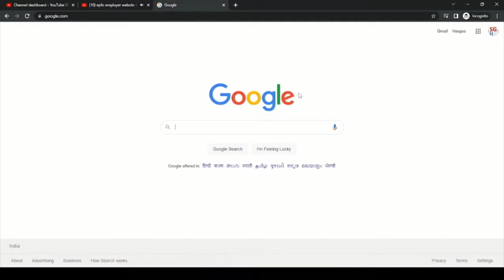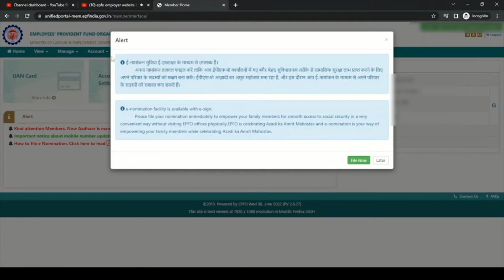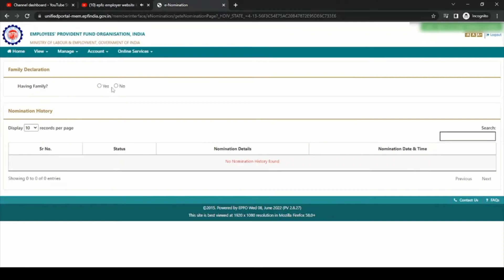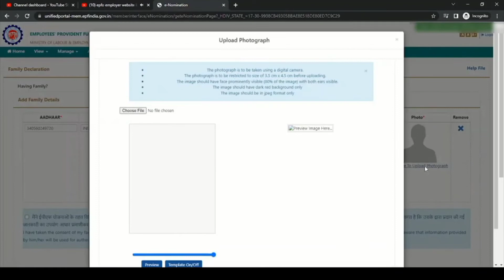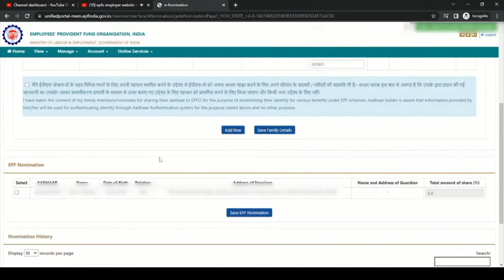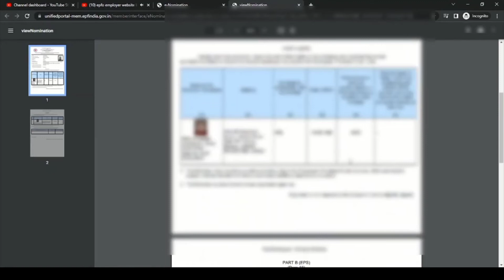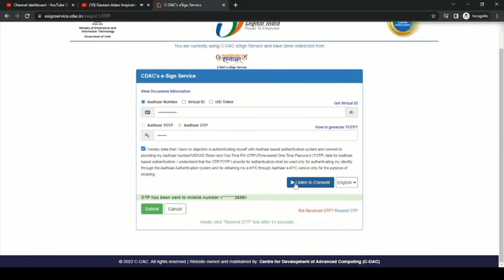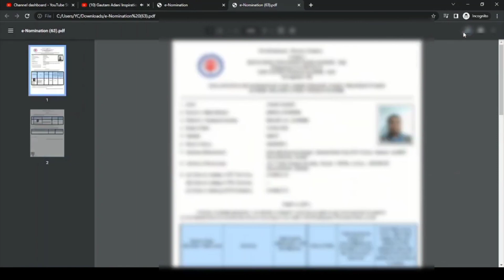e nomination in epf online | e nomination kaise kare 2022 | e nomine in pf | Tutorial - 8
pf e nomination process hindi | pf e sign kaise kare | pf e nomination form online | Tutorial - 8

🛒 Best Deals and Offers for You on Amazon

My Setup to Make Videos for You:
My Camera
My Microphone
My Mobile
My Laptop
My Tripod

Books which you Loves to Read:
📖 - Spirituality For Leadership & Success
📖 - World’s Best Inspirational Books to Change Your Life
📖 - The Hidden Hindu
📖 - Ikigai: The Japanese secret to a long and happy life

In this video series we will learn all about UAN Member Portal in detail.

pf e sign kaise kare,
pf e nomination form online,
pf e sign problem,
pf e nomination signature not verified,
pf e nomination esign kaise kare,
pf e nomination me photo kaise lagaye,
e nomination in epf online,
e nomination in epf online tamil,
e nomine,
e nomination kaise kare 2022,
e nomine in pf,
e nomination is not mandatory for filing of advance claim,
e nomination pdf download,
e nominee kaise bhare,
e nomination signature not verified,
e nomination in epf online signature not verified
pf e nomination process without family
how to add brother in pf e nomination
how to add sister in pf e nomination
pf e nomination process hindi
pf nomination form online
how to do pf e nomination
PF Nomination Online
how to do epf e nomination
pf e nomination error
pf e nomination
pf e nomination process
epfo e nomination process
epfo e nomination process in hindi
epf e nominee registration
epfo e nomination esign error
e nomination in epf online in hindi
e nomination
e nomination kaise kare
e nomination in epf online error
e nomination esign